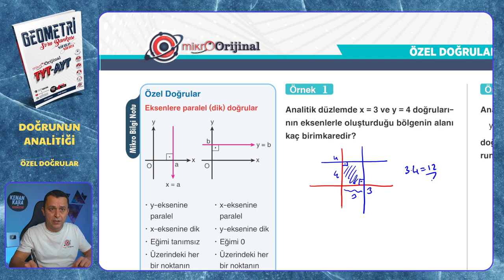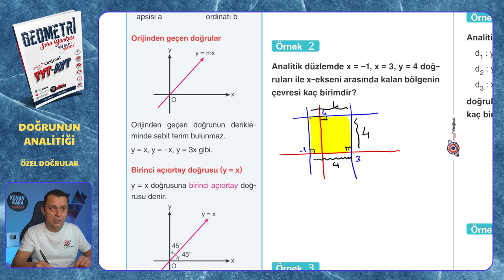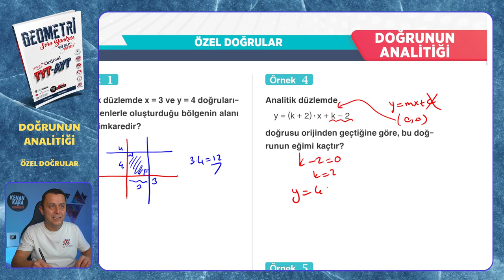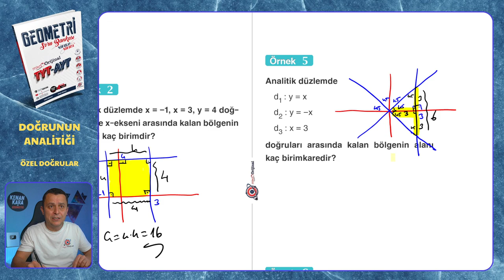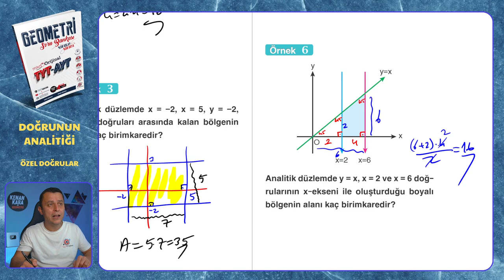ÖZEL DOĞRULAR | Doğrunun Analitiği | Mikro Orijinal Geometri Soru Bankası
Mikro Orijinal Geometri Soru Bankası kitabındaki, Doğrunun Analitiği konusundaki ÖZEL DOĞRULAR testinin çözümü